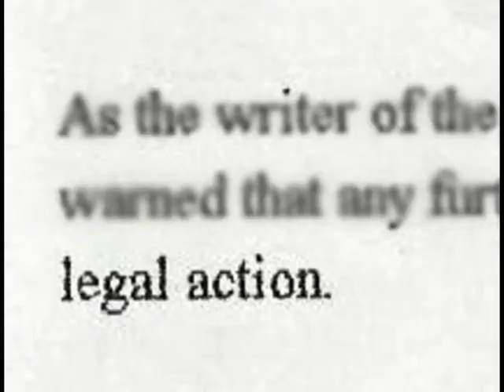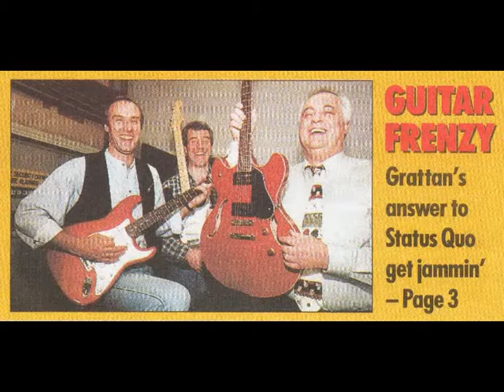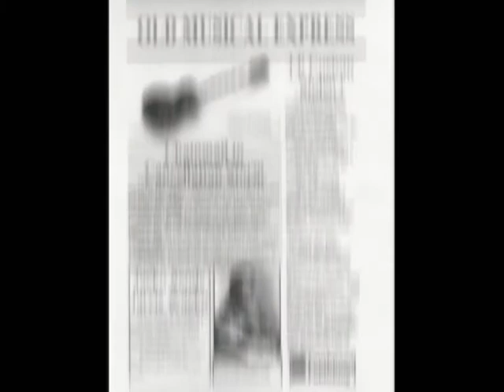Chainmail DSU THE VID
Chainmail perform 'Doesn't Stack Up'